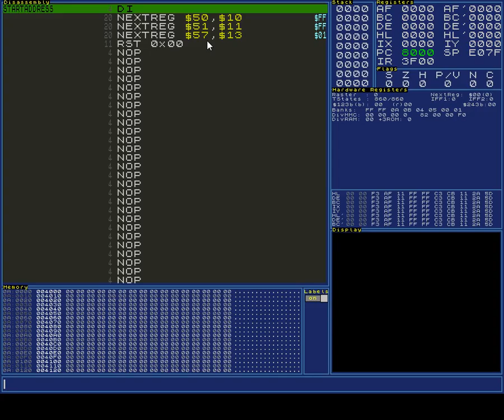ZXNext Armalyte Progress - Start of bullet processing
Started to add the bullet stuff. Basic fire though complicated by the screen origin moving. But getting there. I know of 4 different weapons, but I'm pretty sure there are more. the laser will be a bugger.